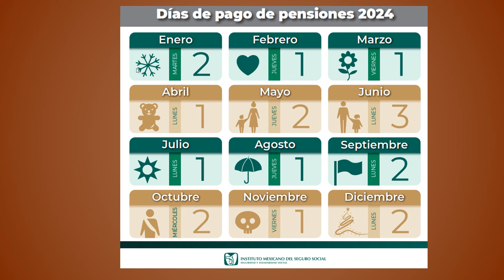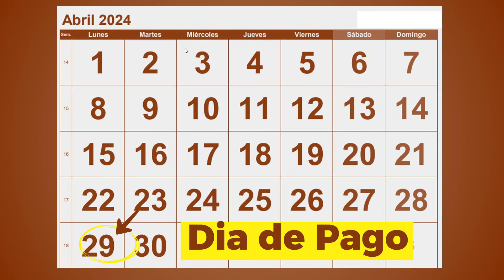NUEVAS FECHAS de PAGO PENSION MAYO💳PENSIONADOS del ISSSTE y del IMSS🧓😀DIA EXACTO del DEPOSITO💰👨‍🦳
NUEVAS FECHAS DE PAGO PENSION MAYO PENSIONADOS DEL ISSSTE Y IMSS DIA EXACTO DEL DEPOSITO  fecha de pago pension imss fecha de pago pension issste fecha de pago pension mayo